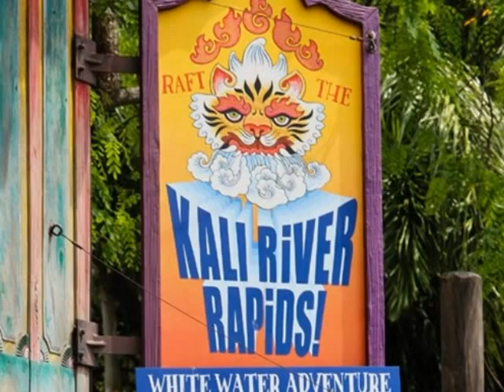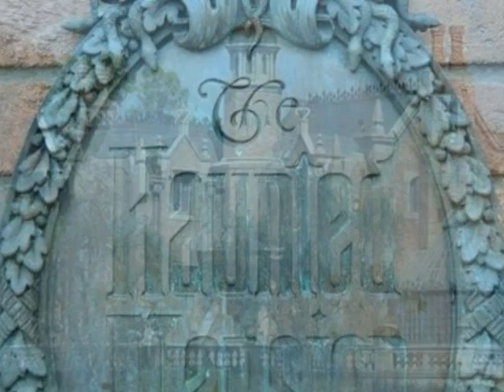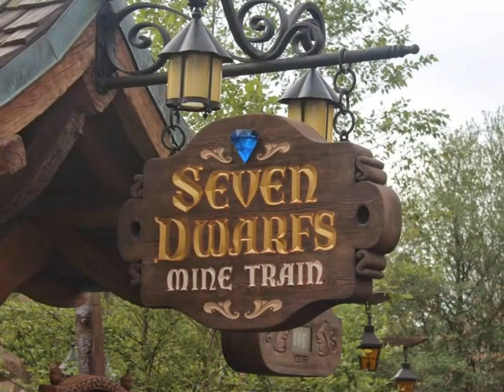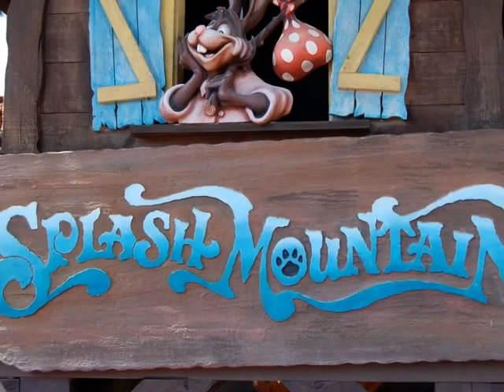Top 20 Disney World Rides 2014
Here are some of the best rides at Disney World in 2014 in my opinion! I have visited Walt Disney World many times so i have been on the rides many times and have come to learn which rides are the best!